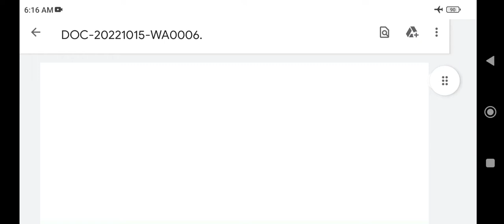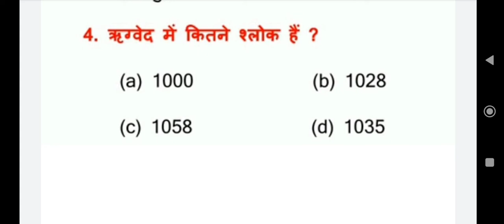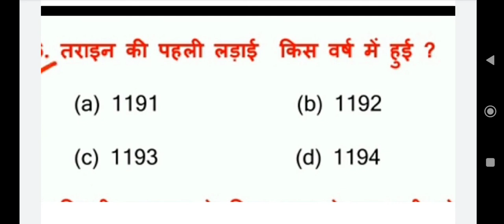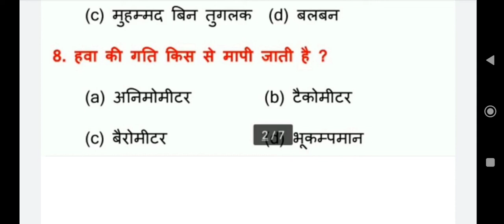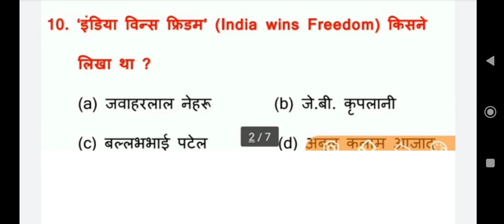HSSC CET/HTET PRACTICE SET 13 BY ANKUSH SAINI🙏🙏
Current affair